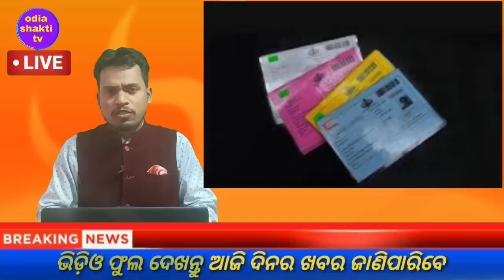today's morning news odisha/29 may 2022 /heavy to heavy rain/ odisha news today/odisha samachar